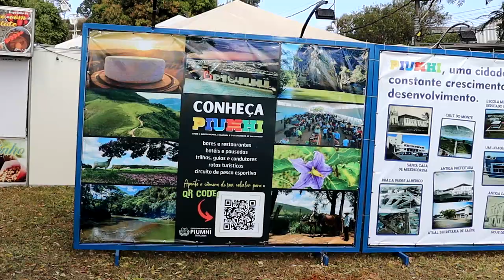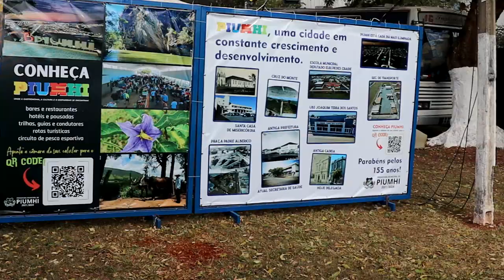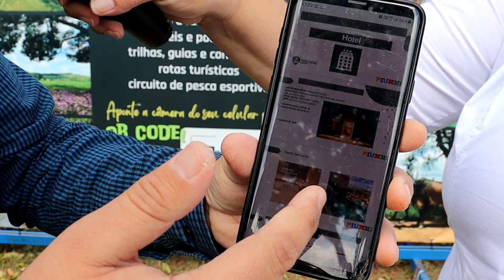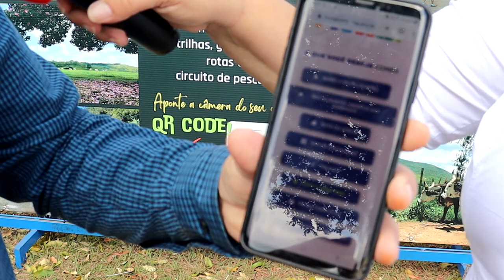SECRETARIA DE CULTURA E TURISMO DE PIUMHI, LANÇA QR CODE 'CONHEÇA PIUMHI'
| PIUMHI |

NESTA QUINTA-FEIRA (20/07) EM QUE PIUMHI COMPLETA SEUS 155 ANOS DE EMANCIPAÇÃO POLÍTICA, A SECRETARIA DE TURISMO E CULTURA, LANÇA O QR CODE 'CONHEÇA PIUMHI', PARA AJUDAR TURISTAS E MUNÍCIPES COM INSTRUÇÕES DE LOCAIS E SERVIÇOS. CONHEÇA MAIS NA REPORTAGEM: